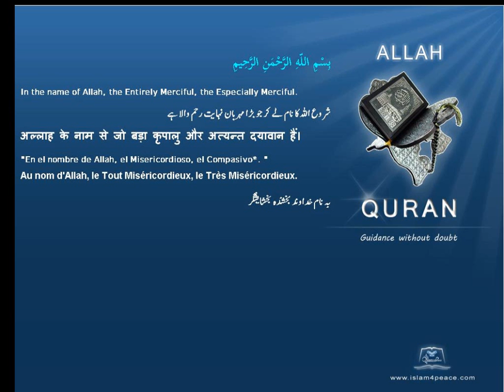Quran by Theme Indonesian Sacrifice Islam4Peace com